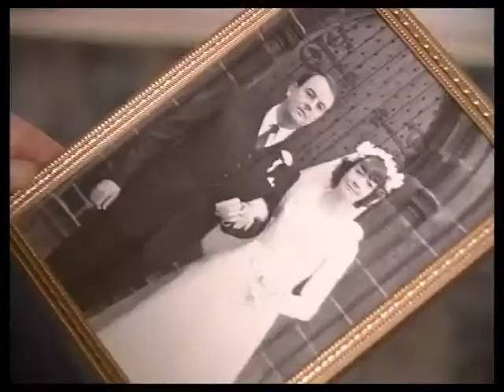The Bill series 13 episode 45 "Sisters"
DS Daly and WDC Croft investigate the suspicious death of one of three sisters.

David Quilter guest stars.

Tony O'Callaghan ... ... ... Sgt. Matthew Boyden (SO79)
Eric Richard ... ... ... Sgt. Bob Cryer (SO92)
Ray Ashcroft ... ... ... D.S. Geoff Daly
Andrew Mackintosh ... ... ... D.S. Alistair Greig
Kerry Peers ... ... ... W.D.C. Suzi Croft
Clive Wedderburn ... ... ... P.C. Gary McCann (SO358)
Andrew Paul ... ... ... P.C. Dave Quinnan (SO340)
Ellie Haddington ... ... ... Janet Beadle
Cherith Mellor ... ... ... Cheryl Beadle
David Quilter ... ... ... Dr. Tom Kent